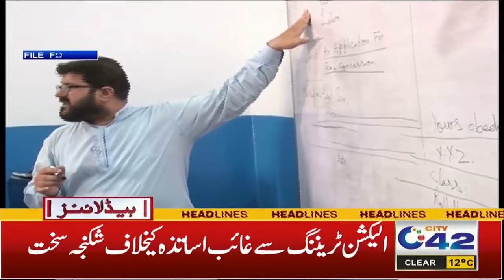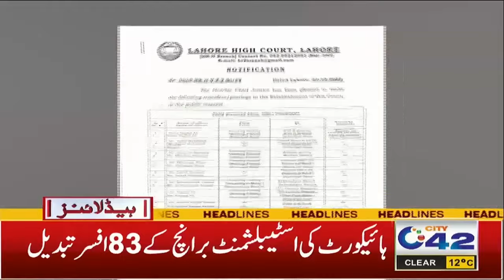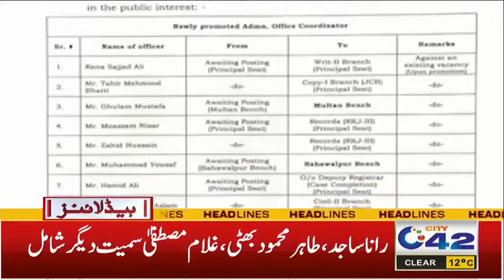7AM News Headlines | 28 Dec 2023 | City 42